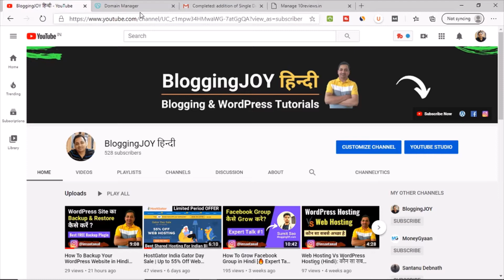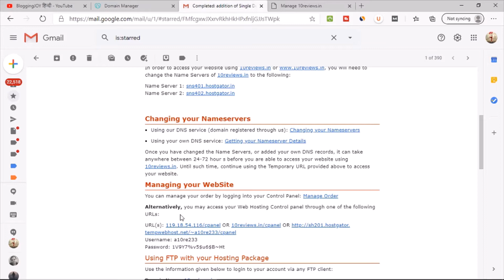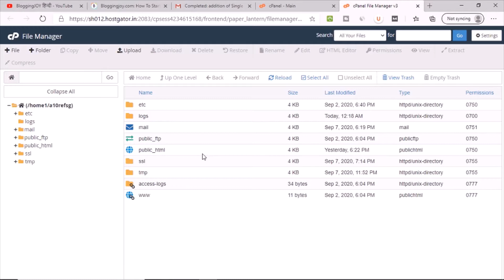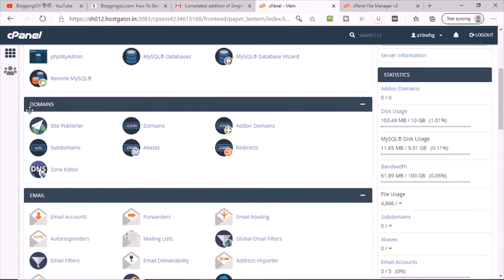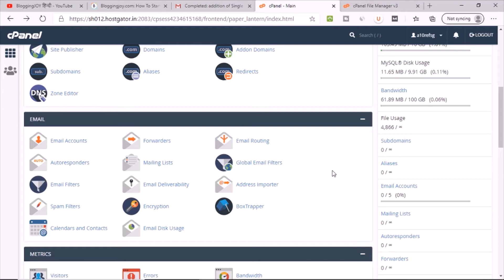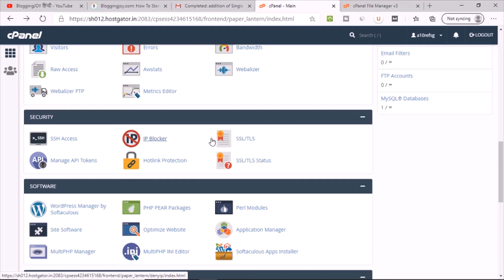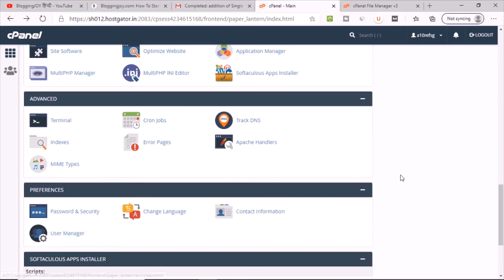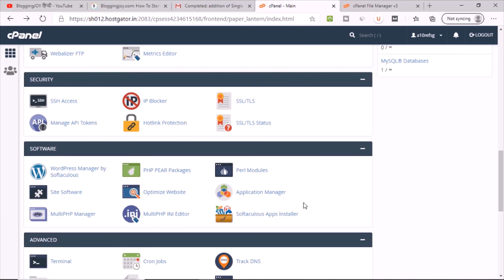How To Start A Blog On WordPress (Lesson 5): Web Hosting cPanel Tutorial | Full Course in Hindi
HostGator India cPanel Tutorial | File Manager, Addon Domain, Subdomain, Softaculous. In this video I have shared how to use HostGator cPanel so that you can get comfortable with that and easily manage your website. Almost every shared hosting company offers similar cPanel interface only. In coming days I will share more videos on different web hosting companies.

⭕️ How Much To Invest Starting A WordPress Blog in 2020

Best WordPress Hosting I Recommend To Start A Blog in 2020
✅ Best Cheap & Reliable Web Hosting Plans [Indian Servers]

How To Create A Blog on WordPress in 2020 [Free Video Course Details]

⭕️ Lesson 4: How To Change DNS Records Of Domain Name | डोमेन का DNS Name Server कैसे बदलें

Follow me on different platforms to stay updated.